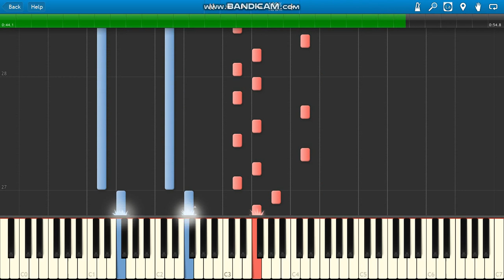YNW Melly Suicidal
YNW Melly Suicidal piano.